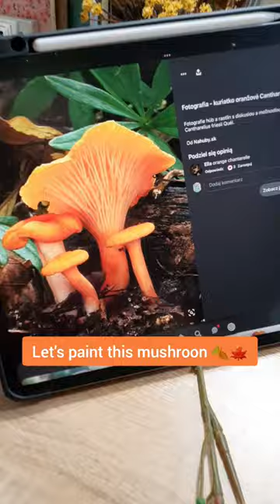mushroom mini painting 17/30 🍂